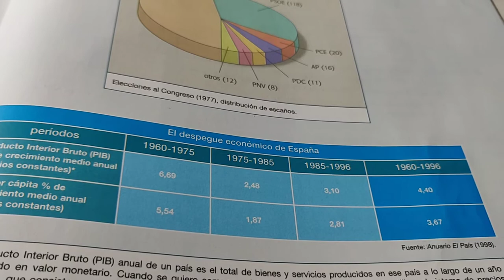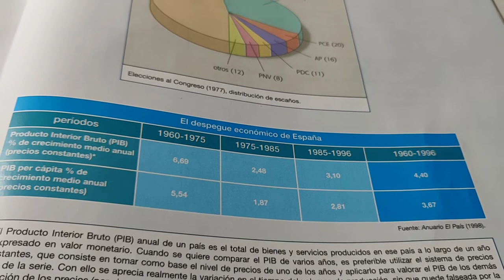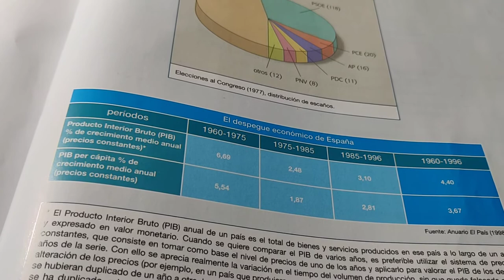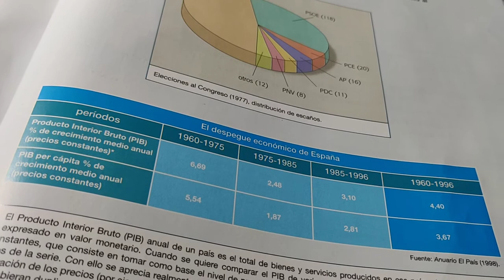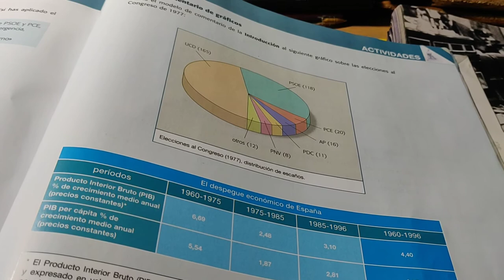HISTORIA DE ESPAÑA, BLOQUE 12, TEMA 8, evolución socio-económica de España desde 1979 hasta 2008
Analiza la evolución económica y social de España desde la segunda crisis del petróleo en 1979 hasta el comienzo de la crisis financiera mundial de 2008